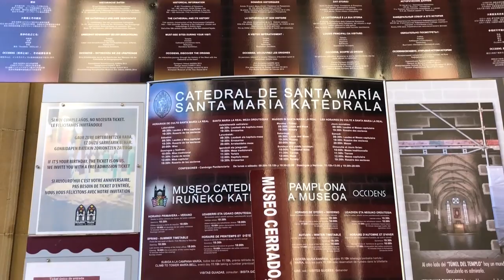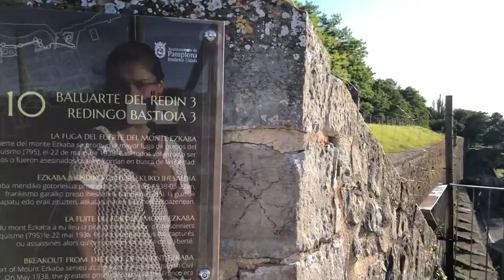One day in Pamplona | Road trip North of Spain | Travel vlog #22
Welcome to our 22nd vlog!

In this video we will take you with us on a roadtrip through the North of Spain. The first stop is Pamplona, which is famous for San Fermin, when the bulls run through the streets of Pamplona. It's also famous for the cheap pinchos you can eat in the small authentic Spanish bars. We will show you the historical city, the small streets, the Spanish tapas and much more.

What do you need to travel? Find out at this page with the best travel gear selected!

Many more countries to show you! So keep on following our travels! :)